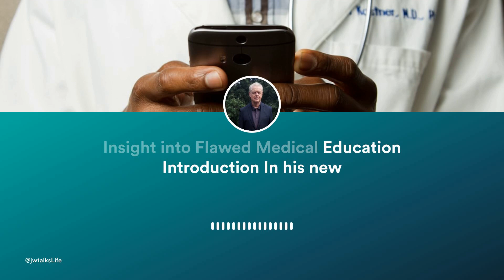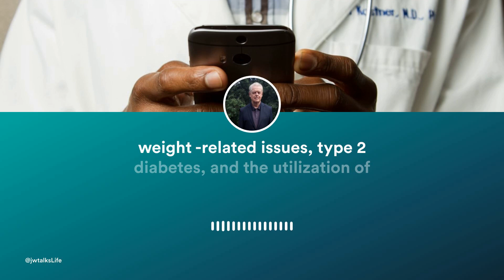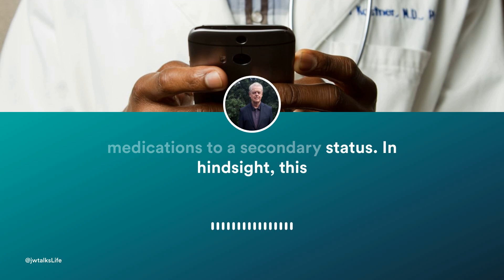Doctors Exposed: The Lies Big Pharma Tells You!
🚨 Doctors Exposed: The Shocking Truths Big Pharma Hides From You! 🚨

In this explosive video, we dive deep into the controversial and eye-opening revelations from Dr. Robert Lustig's groundbreaking book, "The Hacking of the American Mind." Get ready to uncover the alarming lies and manipulations perpetuated by Big Pharma and the unsettling truths about our healthcare system that they don't want you to know.

- **Unveil the Flaws:** Discover the critical flaws in medical education that have been misleading doctors and patients alike.
- **Big Pharma's Dark Secrets:** Explore how financial incentives and biases have corrupted medical research and education, leading to misguided healthcare recommendations.
- **A Call for Change:** Join us as we highlight the urgent need for a paradigm shift in the healthcare industry, emphasizing lifestyle modifications over pharmaceutical solutions.

- Dr. Lustig courageously confronts the falsehoods ingrained in medical academia and challenges the overdependence on pharmaceutical interventions.
- Learn how chronic ailments like type 2 diabetes have been mishandled and what we can do to truly address these issues.
- Discover the transformative power of embracing evidence-based, holistic lifestyle changes in revolutionizing patient care.

**Your Role in the Revolution:**
This video is more than just a wake-up call—it's a rallying cry for action. By understanding the depth of misinformation and recognizing the power of informed choices, you have the potential to drive change within the healthcare system.

Your engagement can ignite a movement towards more enlightened healthcare.
- **Join the Conversation:** Have thoughts or experiences related to Big Pharma's influence on healthcare? Your comments can spark meaningful discussions and inspire others to question and seek truth.

Prepare to have your mind hacked open to the realities behind the medical industry's facade. This is not just a video—it's the start of a healthcare revolution. Are you ready to be part of the change? Watch now, and let's transform healthcare together.

https:jwtalks.live

CHAPTERS:
0:00 - American Mind Hacking: Flawed Medical Education Insight
0:05 - Introduction to Mind Hacking
0:51 - Paradigm Shift: Hacking American Mind in Medical Education
1:59 - Lifestyle Modifications: Essential in Patient Care
2:35 - Revolutionizing Medical Practice: A Transformative Journey